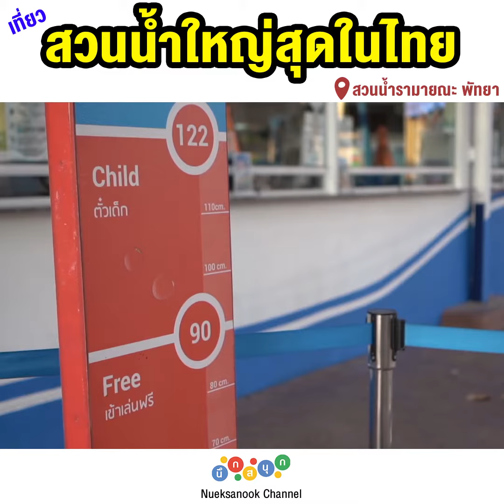สวนน้ำที่ใหญ่ที่สุดในประเทศไทย! l พัทยา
หากคุณกำลังมองหาสวนน้ำพัทยา ที่ไม่เหมือนใคร ที่นี่..
สวนน้ำรามายณะ พัทยา พร้อมมอบประสบการณ์ใหม่ ๆ
ที่แตกต่างจากสวนน้ำพัทยาอื่น
ด้วยบรรยากาศการตกแต่งที่จำลองมาจากเมืองโบราณ
คุณจะพบมนต์เสน่ห์ของประติมากรรม
และกำแพงโบราณรายล้อม
ชมตลาดน้ำถ่ายภาพกับช้างแม่ลูกสุดน่ารัก
คุณสามารถสัมผัสถึงธรรมชาติที่แท้จริง
ท่ามกลางเนินเขาสีเขียว ทะเลสาบ
แม่น้ำ และสิ่งน่าตื่นตาตื่นใจอีกมากมาย

รายการ Dowtown Family
ออกอากาศ ทุกวันหยุดนักขัตฤกษ์